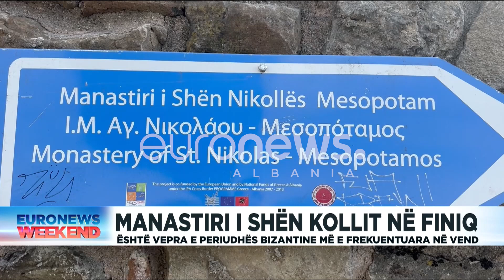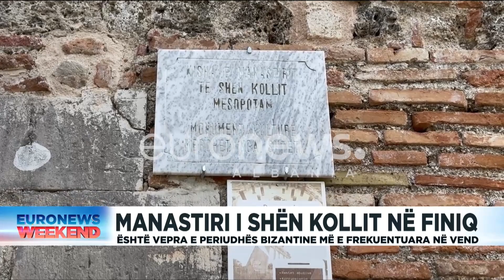Manastiri i Shën Kollës në Finiq. Është vepra e periudhës bizantine më e frekuentuara në vend